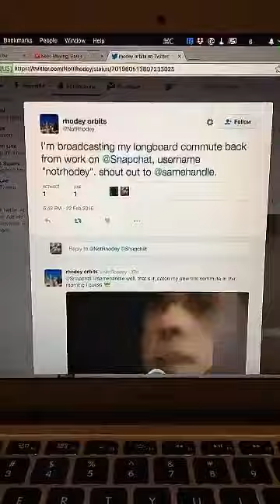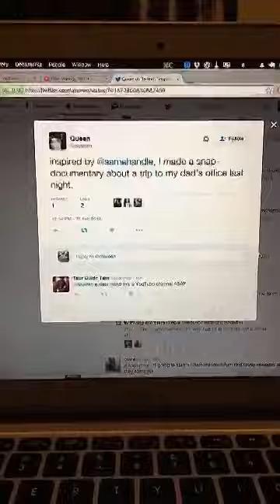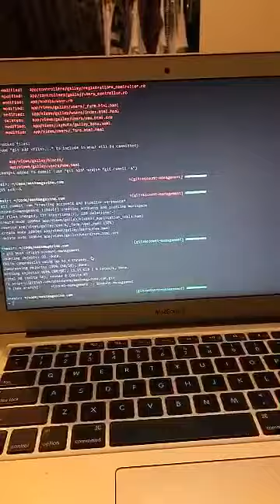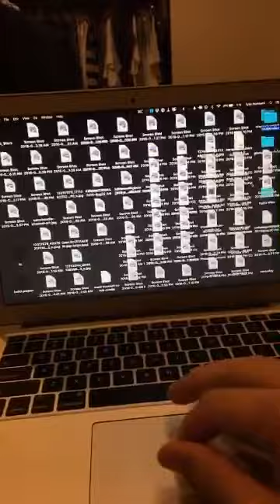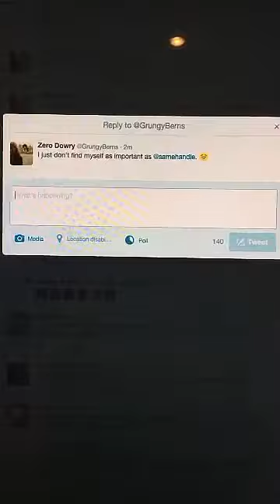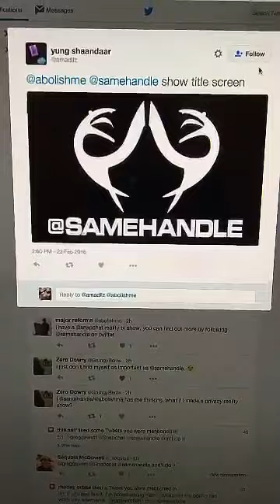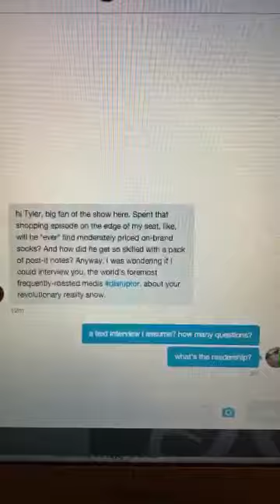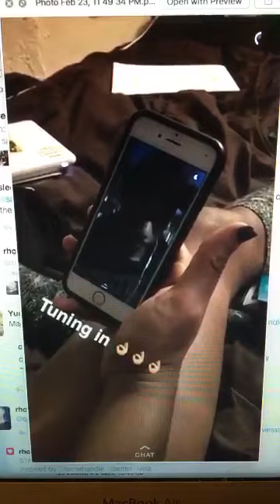Plug and Play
Same Handle #5